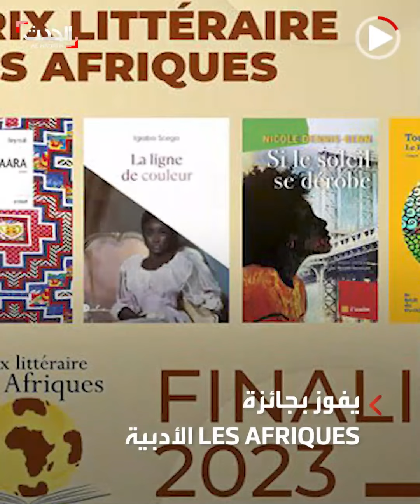روائي موريتاني يحصد جائزة Les Afriques الأدبية